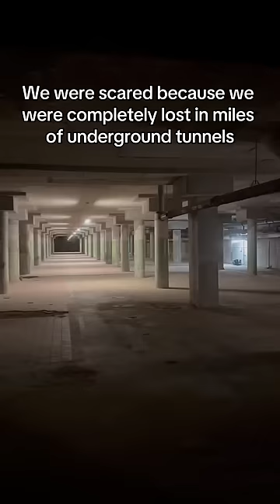it took hours to find our way around this maze